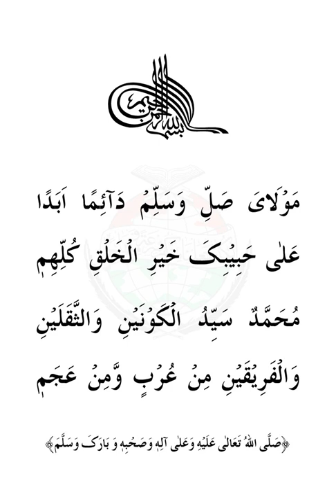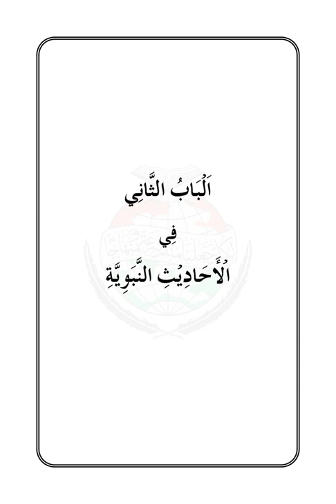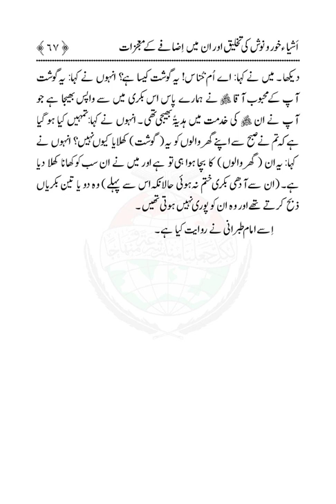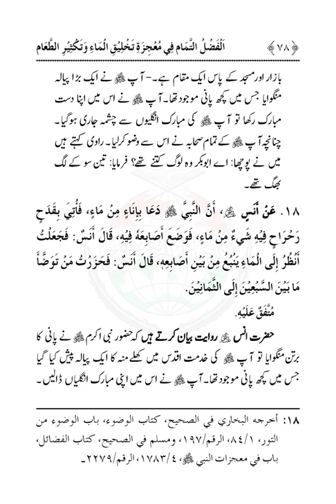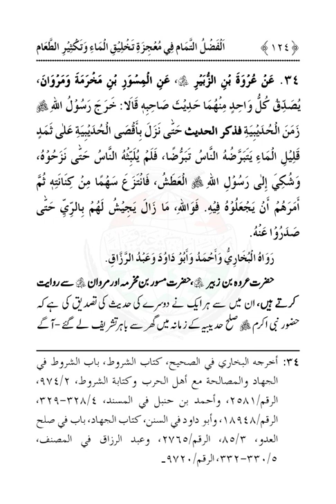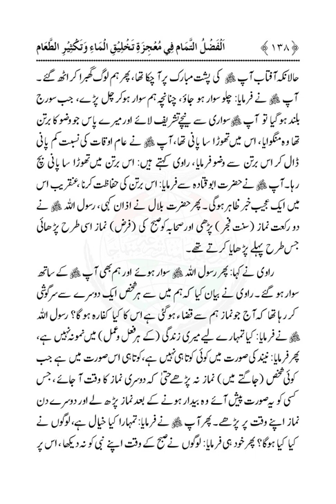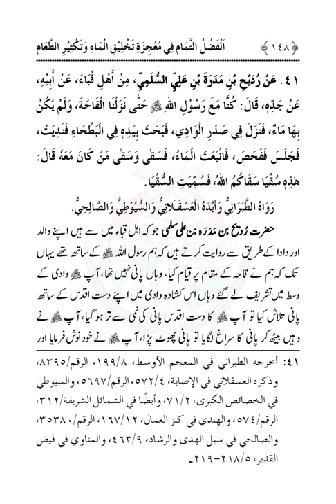ARBAIN: ASHYA E KHURDO NOSH KI TAKHLIQ AWR IN MAIN |Dr Muhammad Tahir ul Qadri| Minhaj ul Quran Book